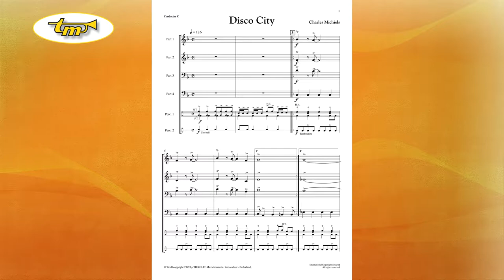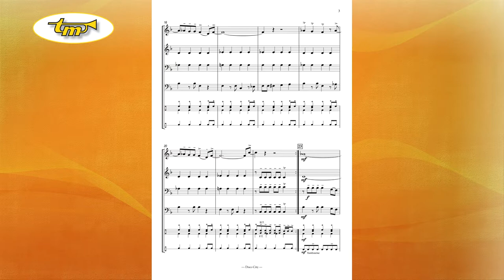Disco City - Young Band - Michiels - Tierolff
This composition has been conceived on purpose for bands with variable instrumentation. In order to make this composition as attractive as possible, one should take care to perform it in the exact rhythm. Please respect the dynamics precisely as indicated, as they really are important!